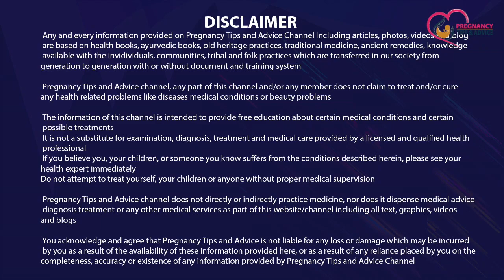Pregnancy Me Kya Nahi Khana Chahiye Hindi | Pregnancy me Kya Kaam Nahi karna Chahiye Hindi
Agar aapki nayi nayi pregnancy hai to aapko ye janna bahut jaruri hai ki pregnancy me kya nahi khana chahiye aur pregnancy me kya kaam nahi karna chahiye wo bhi hindi language me to is video ko dekhna na bhoolein

Some Important Timelines
00:06 Introduction
00:48 Pregnancy me Kya Nahi Khana Chahiye
03:01 Pregnancy Me Kya Kaam Nahi karna Chahiye